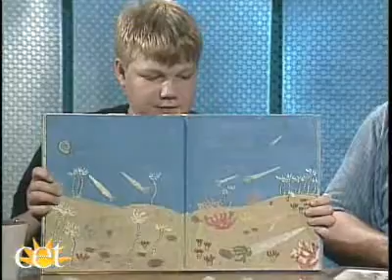Fossils: Dry Dredgers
Two members of a society of amateur geologists in Cincinnati, who trace their roots back to the early 1900's,  talk about the different fossils that can be found in Cincinnati as well as Cincinnati's Geologic past. To see more videos please visit www. cetconnect.org.